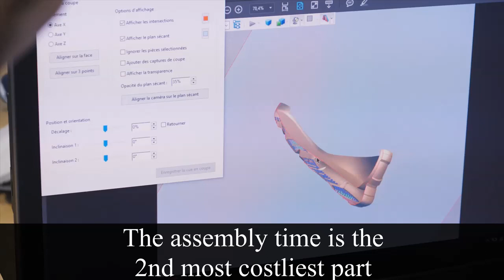PW 100 walking shoes Newfeel - India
Buy Pw 100 walking shoes online @Decathlon.in or visit our nearest Decathlon store and try it out !!